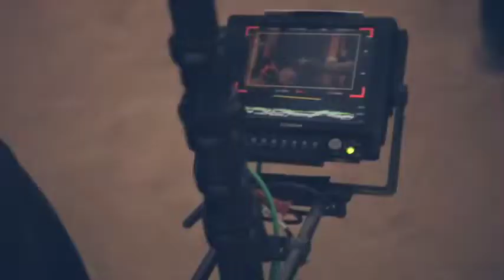Dallas! Come Meet Mama Kack! Boomkack Popup Dance Studio!